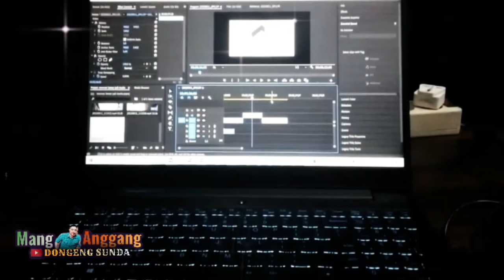Kacaangan Ku Paneker, Karya Ahmad Bakri, Eps.3, Dongeng Sunda